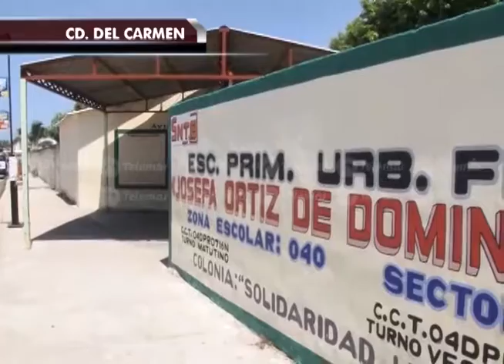Alejandro Moreno Cárdenas entrega obras en beneficio de comunidades carmelitas